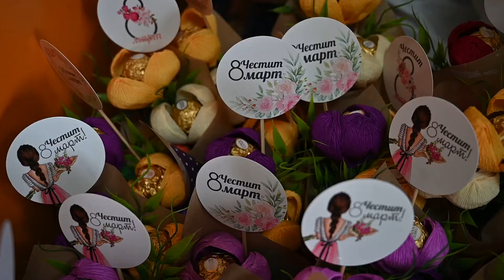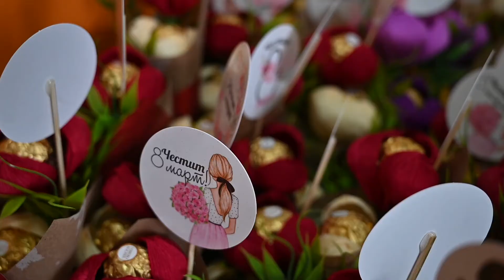Какъв подарък предпочитат жените за 8-ми март?